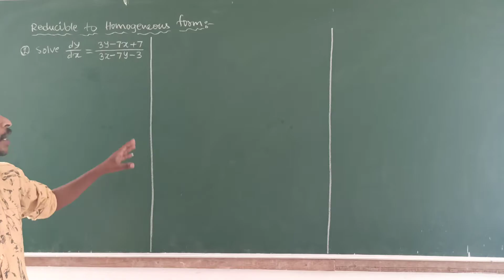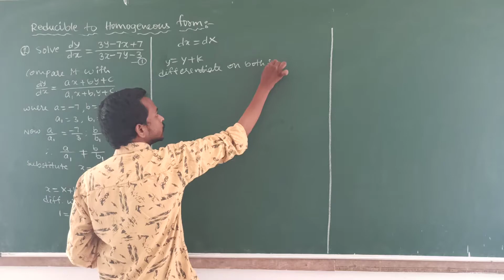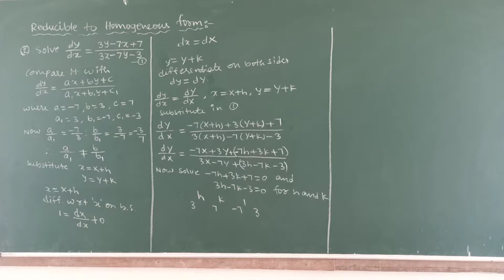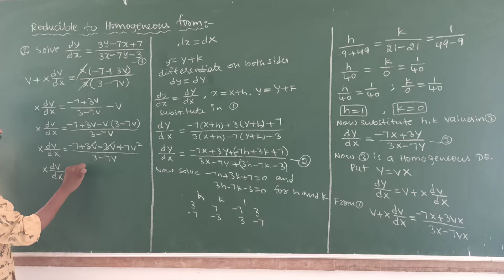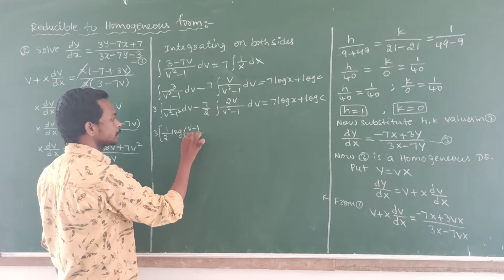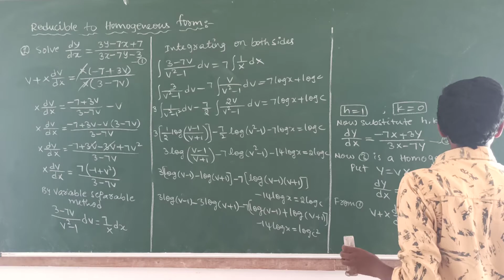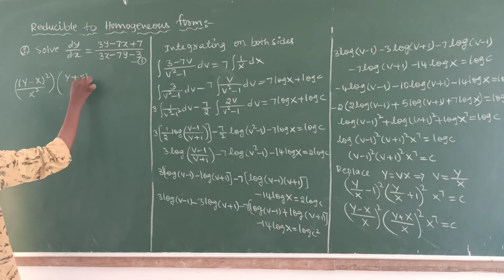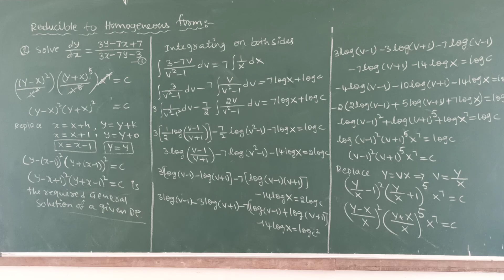Topic-3/Reducible to Homogeneous Form//Differential Equations//SEM-II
Reducible to Homogeneous Form//Differential Equations//SEM-II